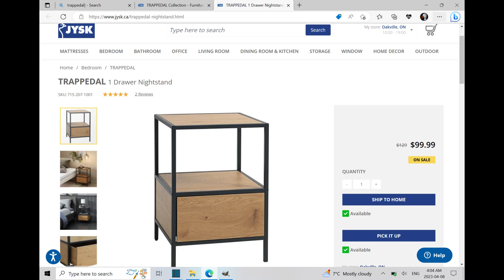JYSK Trappedal night stand time lapse build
Purchased for $99.99 from JYSK in Oakville Ontario
Footage at 6x speed, build time 56minutes
with bonus footage of my cat Deuce.